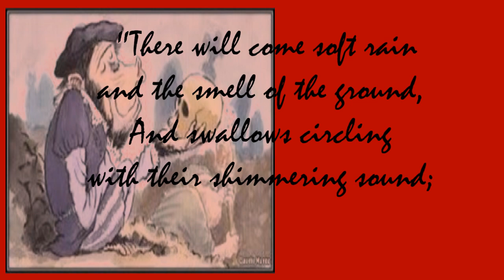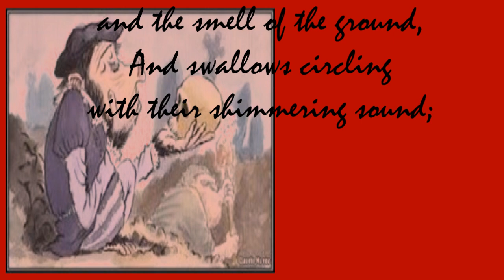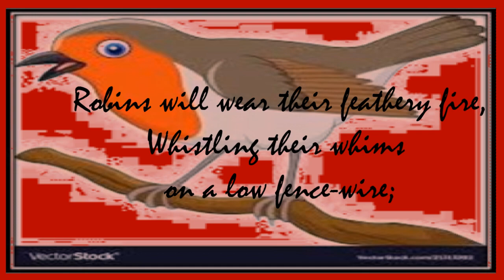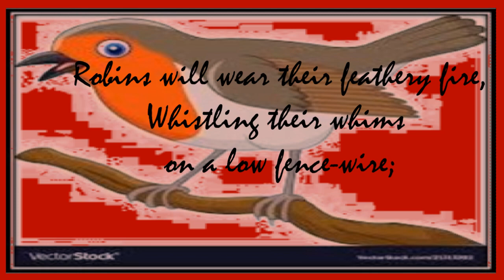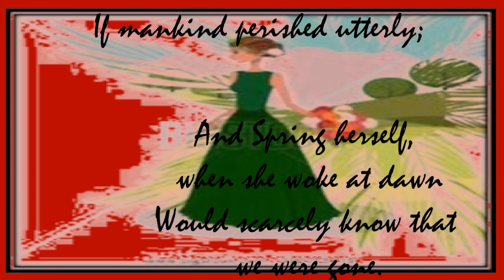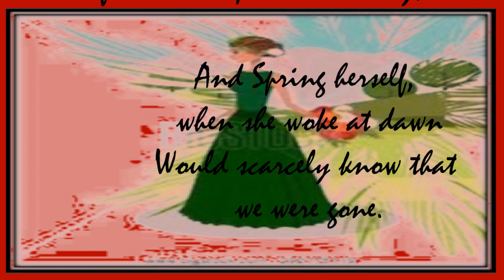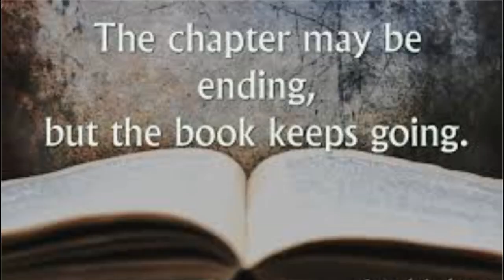English Literature (There will come soft rains) || by Sara Teasdale || Class 5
There Will Come Soft Rains’ by Sara Teasdale is a short six stanza poem that is constructed from perfectly rhyming couplets, or sets of two lines. Each couple rhymes with corresponding end sounds. This rhyme scheme gives the poem a “sing-song” like pattern that carries the reader from the beginning to end.

Stanza One
There will come soft rain and the smell of the ground,

And swallows circling with their shimmering sound;

In the first of Teasdale’s rhyming couplets the narrator describes a natural moment in which everything will be aligned and rejuvenated. There will come during the day a “soft rain.” This rain will bring out all of the smells in the ground. The leaves and mud and all manner of creatures will be turned over and their scent, that of earth, death, and life will fill the air.

In this moment there will also be birds overhead. These birds, in particular swallows, will be circling, watching, and making “their shimmering sound.” All of these elements are converging to form a perfect moment of piece. At this point the reader does not yet know why this moment is so special, or why it will become so.

Stanza Two
And frogs in the pools singing at night,

And wild plum trees in tremulous white;

In the second couple Teasdale’s speaker provides more details about the moments of this day. The day has come to night, but the night is not empty. The air is filled with the sounds of “frogs…singing.” They are in their “pools,” in the darkness, singing for the world and one another.

To create contrast, and emphasize the purely natural beauty of this moment Teasdale mentions the “wild plum trees.” These trees are shining a bright, “tremulous,” or shivering, “white.” The color is so profound and pure that the trees seem to shake with it.

Stanza Three
Robins will wear their feathery fire,

Whistling their whims on a low fence-wire;

She continues on with another rhyming set of lines that gives more color to the moment. There are other birds in this scene, “Robins.” These brightly colored creatures are said to “wear their feathery fire.” They are donned in their brightest reds and are so vibrant that they appear to be on fire. It is clear that the colors of this scene are important to the speaker. She wants the reader to see these moments as vibrant, perhaps fleeting scenes of peace.

The robins are comfortable, they are completely at ease and sit on “a low fence-wire” “Whistling” whatever they please. They are without direction and give in to their “whims.” This is the first mention of anything man made, one might ask, where are the people in this environment?

Stanza Four
And not one will know of the war, not one

Will care at last when it is done.

In the second half of There Will Come Soft Rains the speaker turns to the main point.  She refers back to the robins, sparrows, frogs and all the natural elements she has mentioned, saying that none of them will ever know if there is a war on. Their lives will not be touched or disturbed by the choices of humankind. Not only will they not know if the planet is at war, they will not notice when it is done. They have so little regard for the actions of humans they will not “care at last when it is done.”

Stanza Five
Not one would mind, neither bird nor tree,

If mankind perished utterly;

In coming to the main conclusion of her poem Teasdale says that these creatures, and parts of the Earth, can find in themselves no reason to “mind” if this metaphorical war brought about the end of humankind.

So little are their lives impacted, by people that they would not even notice if the whole human population was to disappear at once, because of war or some other means. Teasdale is making this point in an effort to remind the reader of his or her place in the world. She is of the belief that humankind does not own the planet. The Earth is not here for human consumption or as a catalyst for human life. It can, and will happily, go on without “mankind” interfering.

Stanza Six
And Spring herself, when she woke at dawn

Would scarcely know that we were gone.

In the last stanza of the poem the speaker pulls back to an even greater force, “Spring.” She uses spring here as a representation for the birth of new life, and the thriving of the current plants and animals on the planet. She, “Spring,” is the overarching category that everything fits into.

Teasdale’s speaker tells the reader that if “Spring,” this great and powerful living force, “woke at dawn” to a world without human beings in it, she would “scarcely know that we were gone.” Not only would she not care, she would not even be triggered enough to notice.

This short and lovely poem is a poignant reminder to any who think of themselves are being higher, or more worthy of existence, than the non-human animals, plants and ecosystems on the planet. Humans are not the be all, and end all, of the Earth.